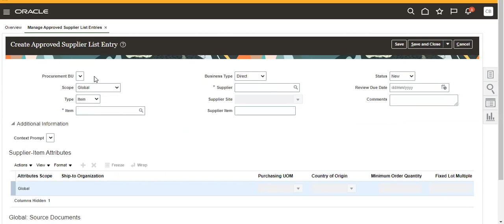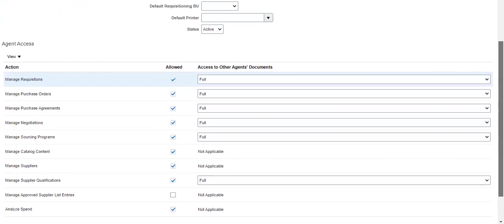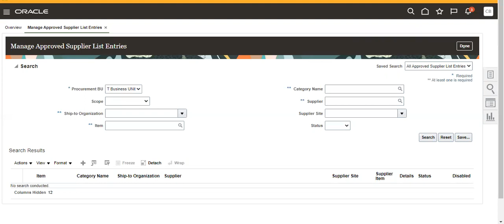Oracle Cloud Procurement ASL Procurement BU is not shown in choice list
Oracle Cloud Procurement Approved Supplier List  Procurement BU is not shown in choice list